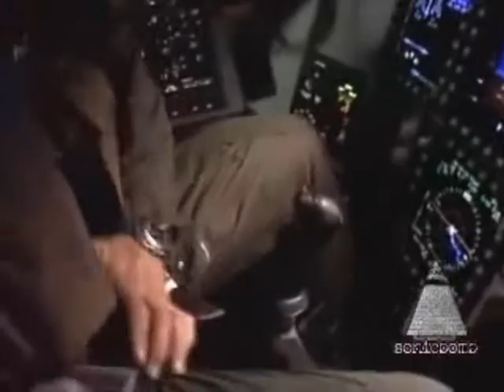Video Projecto Fotogrametria - Photomodeler / Bryce - Carlos Morais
Projecto feito para a disciplina de Fotogrametria Terrestre, da Faculdade de Ciências da Universidade de Lisboa.

Programas utilizados:

PhotoModeler 5.0.0
Bryce 5

Modelo:

Stealth B2 - Spirit

Carlos Morais